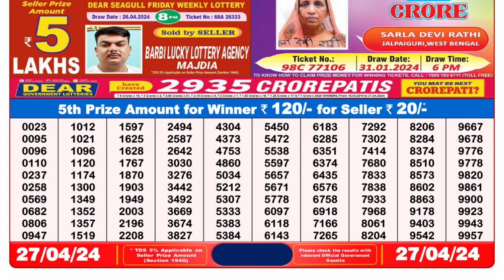🔴 Lottery Sambad Live 08:00pm 27/04/24 Evening Nagaland State Dear Lottery Result Pdf Download